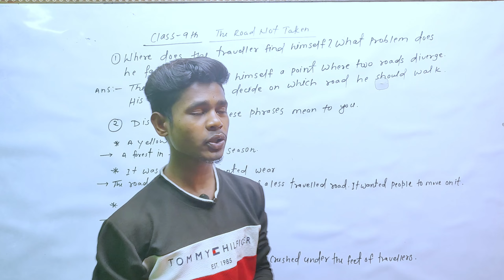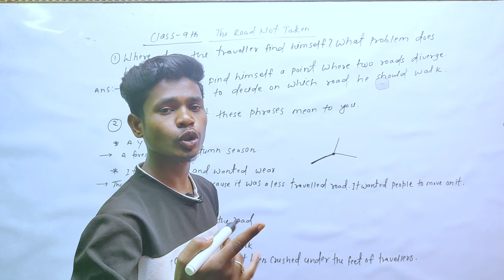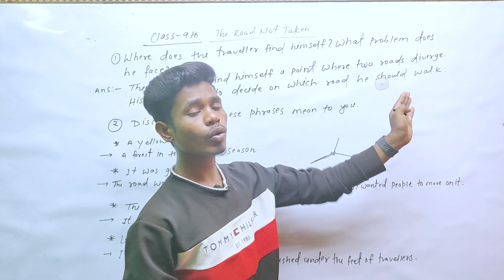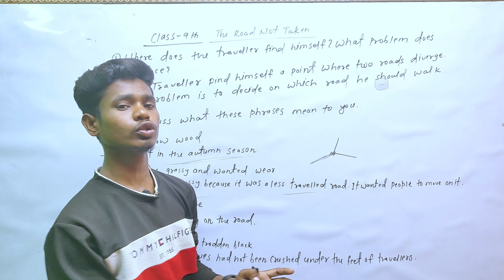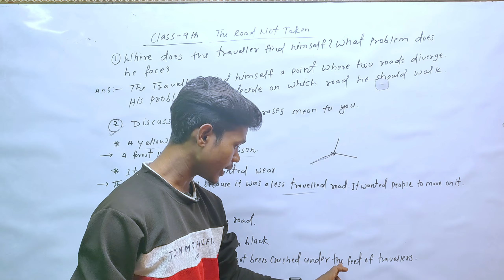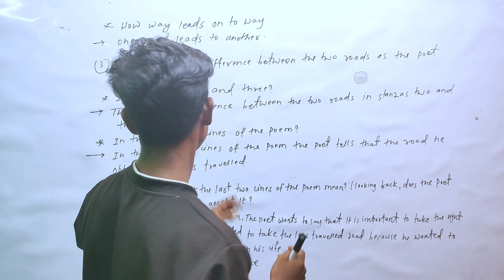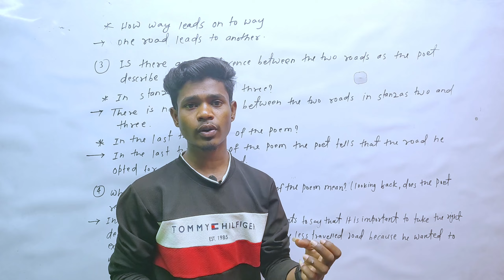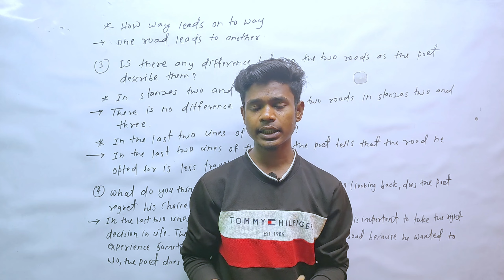Class 9th English || The road not taken || Most important questions The Road not taken 2024। Poem।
Transparent Research

all your queries ll

9th class English poem The Road not taken MCQs
9th class English poem The Road not taken Most important questions
9th class English poem The Road not taken Most important questions 2024
class 9th English poem
class 9th English poem chapter 1
class 9th English chapter 1 poem
class 9th English poem chapter 1 The road not taken
9th class English poem chapter 1 The road not taken
9th class English poem
9th class english poem The road not taken
9th class English poem The road not taken full explanation
9th class English poem The road not taken most important questions
most important questions class 9th The road not taken
class 9 English poem The road not taken important questions 2024
class 9th English poem The road not taken most important questions 2024
class 9th English board exam 2024 most important questions the road not taken
class 9 English poem The road not taken most important questions 2024
The road not taken class 9 English poem
The road not taken class 9 English poem most important questions
The road not taken most important questions class 9 English
The road not taken most important questions class 9 English 2024
Board exam 2024 most important questions class 9 English poem The road not taken
Board exam 2024 most important questions class 9 English poem The road not taken full explanation
most important questions class 9 English poem The road not taken